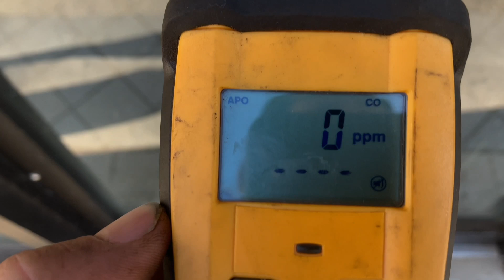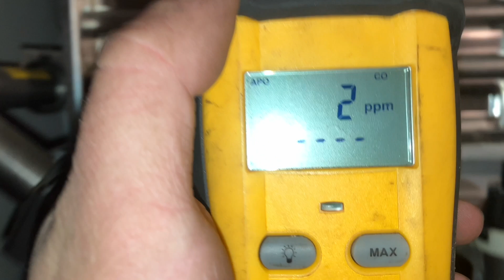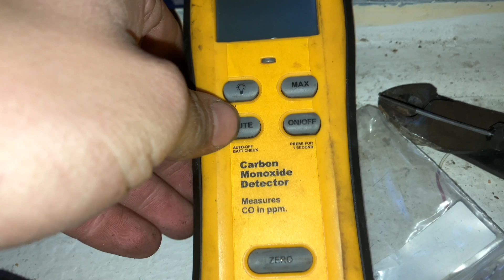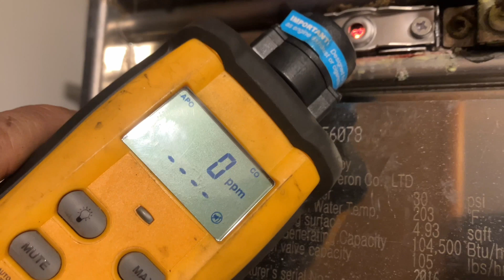High C.O. Coming From Boiler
Hey everyone! In this video, we tackle a serious issue: High CO (carbon monoxide) coming from a boiler. When I arrived at the job site, even the outdoor CO readings were off the charts, which is never a good sign. Inside, we found a Navien boiler in the basement apartment, and after a quick inspection, we discovered the source of the problem—a broken sight glass on the heat exchanger. This was causing dangerously high CO levels in the home.

I headed over to the supply house, picked up a new sight glass, and came back to install it. While I was there, I also noticed the expansion tank on the boiler needed replacing, so we took care of that too.

Join me as I walk through the process of identifying the issue, making the necessary repairs, and ensuring the system runs safely. High CO levels are no joke, and this video shows why regular inspections and quick fixes are so important.